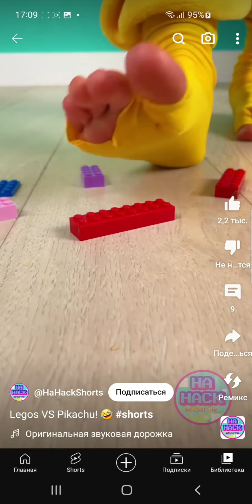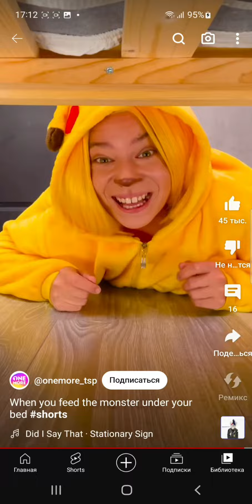Ячсмитьбю Фывапролджэ Йцукенгшщзх